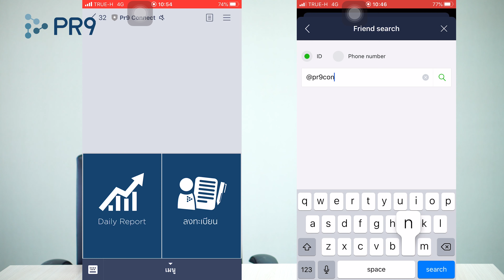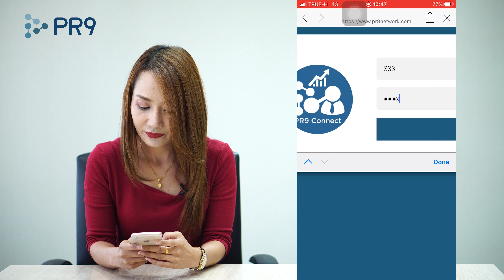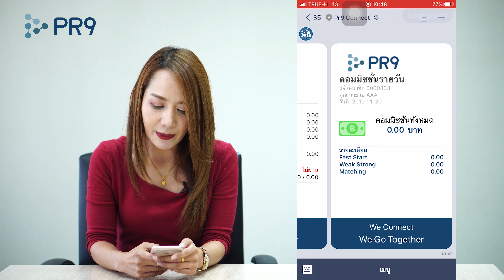LINE PR9Connect เพื่อนสนิทคนใหม่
ที่เสมือนเป็นเลขาส่วนตัวให้คุณได้
แค่ง่ายๆ 4 ขั้นตอน ไม่ว่าจะเป็นบัตรสมาชิกบนออนไลน์
หรือตรวจค่าคอมมิชชั่นรายวัน ก็ทำได้ !!! มาเป็นเพื่อนกับเราเยอะๆนะคะ ^^